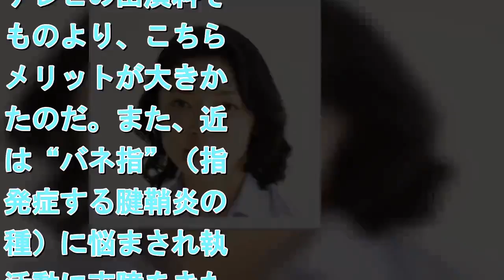【エンタがビタミン♪】勝間和代氏がテレビの仕事をやめられなかったワケ 「講演料が5倍になる」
経済評論家の勝間和代氏が、2月18日放送の『バラいろダンディ』（TOKYO MX）を最後にテレビ番組への出演を控えることとなった。ブログによるとテレビ出演は「0」にはならないようだが、バラエティ系の番組からは卒業すると決めたようだ。25日の『勝間和代が徹底的にマニアックな話をアップするブログ』には、バラエティ系の番組から卒業した現在の心境が綴られている。「好感度を上げる」「番組制作側の希望に沿って演じる」という世界から足を洗うと、生産性が上がり心が晴れ晴れとしたそうだ。バラエティ系のクイズやトーク番組にも出演していた勝間和代氏だったが、数年前からこのようなタレント活動はやめたいと思っていたものの踏ん切りがつかなかった。それはよくテレビで見かける講師の場合、主催者が集客費用を削減できるので講演料が3倍から5倍に跳ね上がるからだ。テレビの出演料そのものより、こちらのメリットが大きかったのだ。また、近年は“バネ指”（指に発症する腱鞘炎の一種）に悩まされ執筆活動に支障をきたすようになり、「同じ労働量や準備で5倍の収入単価が手に入るのであれば」と講演料のためテレビ番組への出演を続けてきた勝間氏。しかしバネ指も手術をして問題なく指が動くようになり、音声入力もあるのでコツコツと活字で情報を伝える道を選び、講演料のためにテレビ出演をする“悪い見返り”を切ったそうだ。